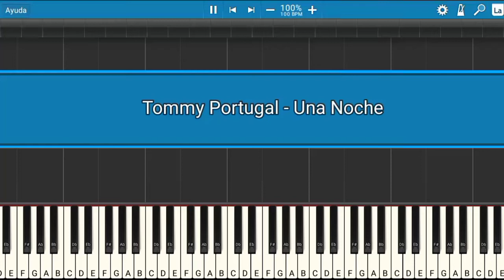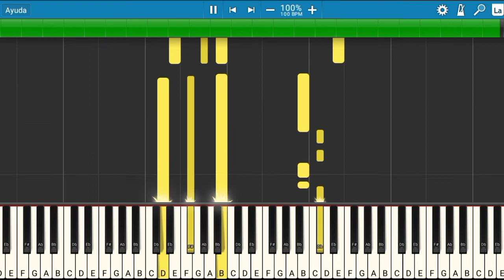Al Fondo Hay Stio: Tommy Portugal - Una Noche | Piano Tutorial | Midi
Les presento el tutorial de cómo tocar la canción de Al Fondo Hay Sitio: Tommy Portugal - Una Noche.